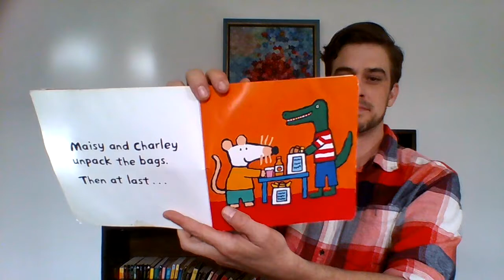Maisy Goes Shopping by Lucy Cousins | Children's Books Read Aloud by Uncle Bear!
Listen along as Uncle Bear! reads, Maisy Goes Shopping, where a trip to the store for lunch turns into an adventure!

Also, if you liked this book, or if you would like to read along with Uncle Bear, make sure to COMMENT and SUBSCRIBE and hit the THUMBS UP for more books!

                                    **Copyright information**
The material shown in this video is owned by the book author, illustrator and publisher. Narrating this title is meant to promote high-quality titles, and aforementioned owners, while serving as an educational resource, to not only early learning needs of children, but as a way to be as inclusive as possible to the impaired or blind. Reading this children's book was done under the protection of 17 U.S.C. § 107, United States Copyright Law.